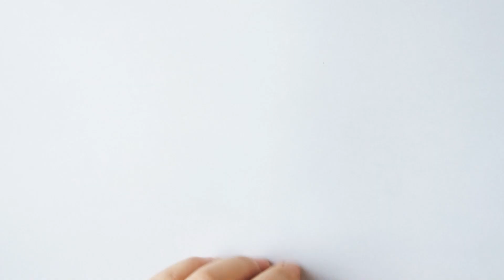HOE TEKEN JE EEN LIEFDESBRIEF? HOW TO DRAW A LETTER?